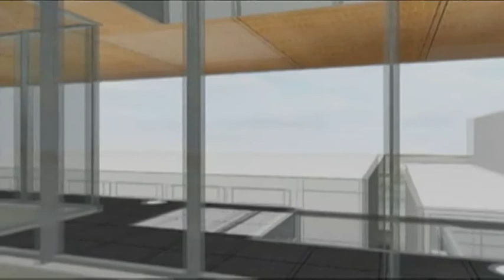GPTV: Hoogste punt Fries Museum.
Dinsdagmiddag ging de vlag uit op het Leeuwarder Zaailand. Het hoogste punt van het nieuwe Fries Museum werd bereikt. Het hoogste punt werd op de bouwplaats gevierd met een onthulling door Jannewietske de Vries, gedeputeerde cultuur van de Provincie Fryslan. Het nieuwe Fries Museum staat voor de typisch Friese waarden: stoer, authentiek, eerlijk, eigenzinnig, no-nonsense en open. Het museum presenteert bij de opening in 2013 verschillende grote tentoonstellingen.